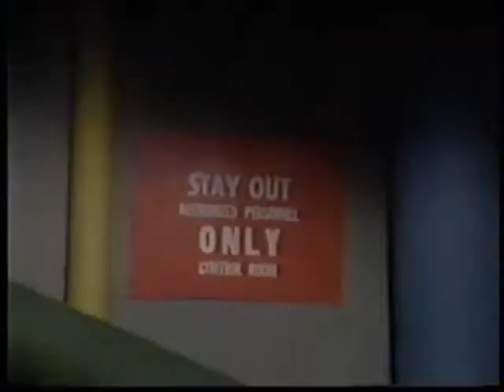General Hospital: Luke & Laura story, part 2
Classic moments from Luke & Laura's summer on the run to their Cassidine Island adventure with Mikkos and the "Weather Machine!"